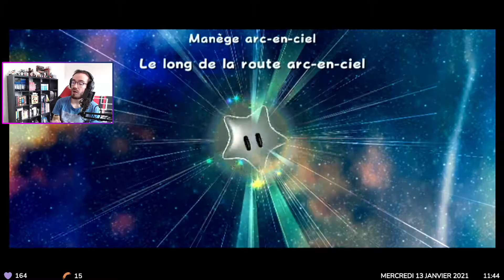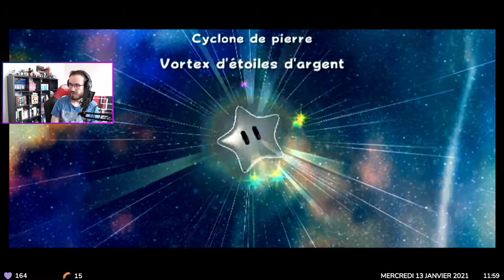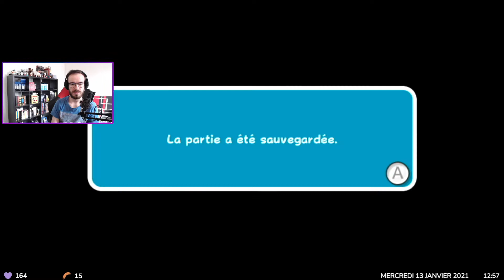LE DERNIER MONDE | Super Mario Galaxy 2 (14 et Fin)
On continue de refaire tous les Mario 3D. Après Mario 64, Sunshine et Galaxy premier du nom, il est temps de retourner visiter l'univers !